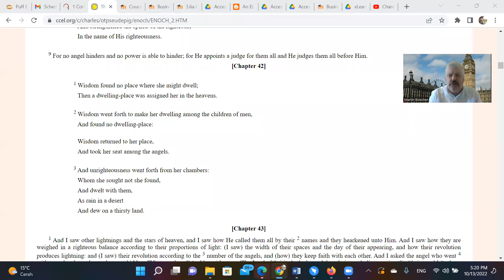The Book of Enoch Chapter 42